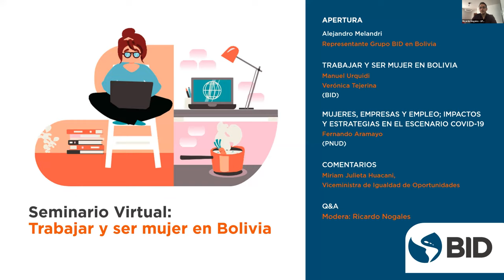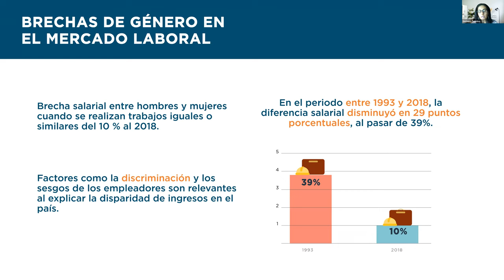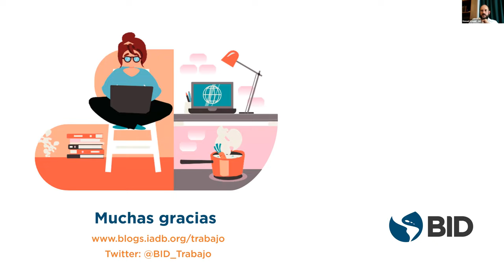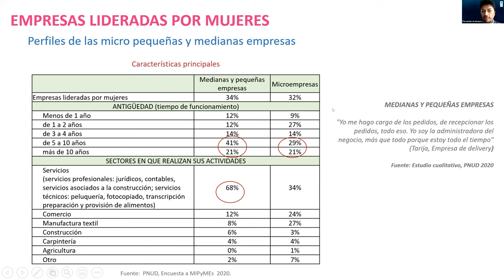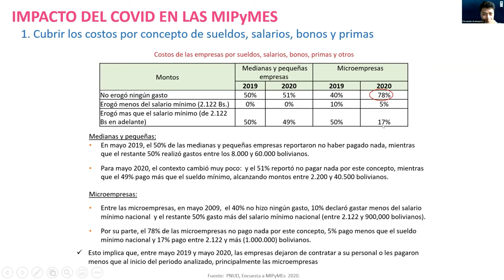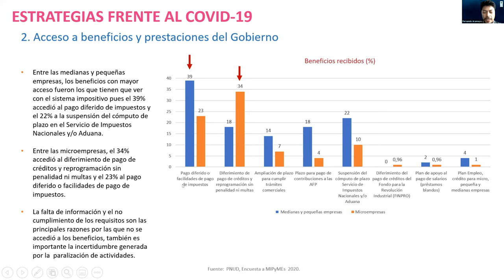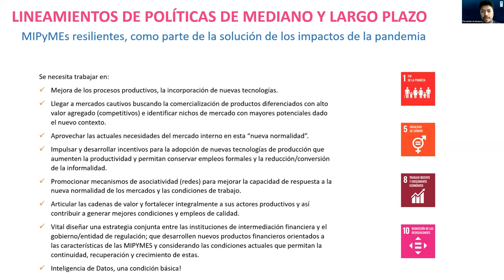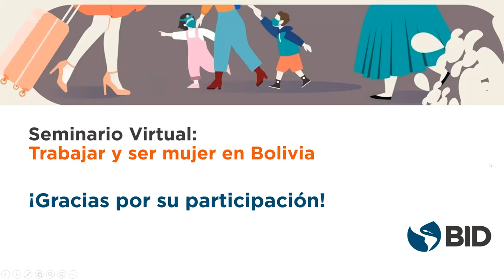Seminario Virtual: Trabajar y ser mujer en Bolivia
Espacio de reflexión para conocer los desafíos en materia de empleo que enfrentan las mujeres en Bolivia. Se presentan los hallazgos del Estudio con el mismo nombre.
A pesar de los avances la disparidad en diversos ámbitos sigue siendo una realidad y Bolivia no es excepción. La  participación  en el mercado laboral entre hombres y mujeres es desigual, las mujeres participan menos debido a las responsabilidades en quehaceres domésticos y el cuidado de los hijos que asumen por patrones culturales y en su  mayoría perciben menores ingresos que los hombres.